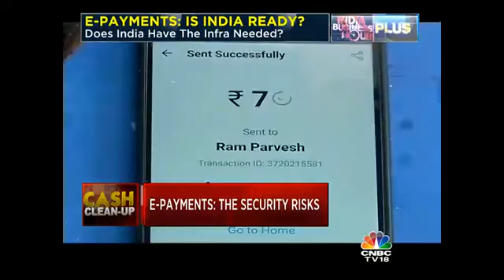E-Payments: The Security Risks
With a rise in digital transactions over the last one month ministry of electronics & IT has stepped up to enhance cyber security infrastructure, particularly the security offered by e-wallet cos.